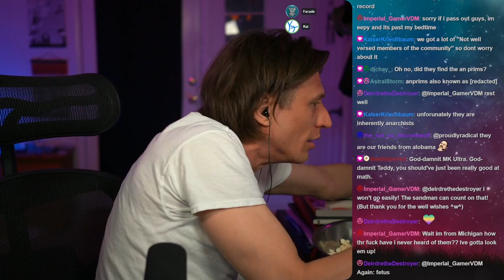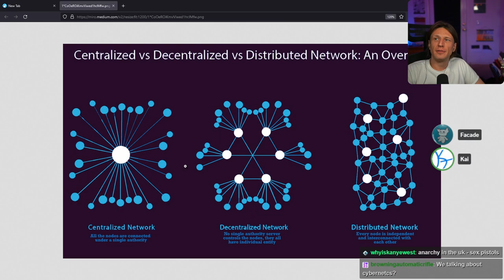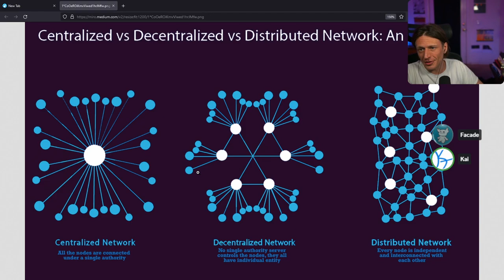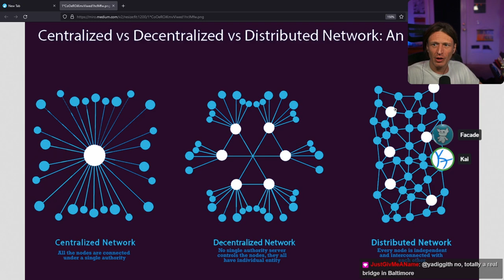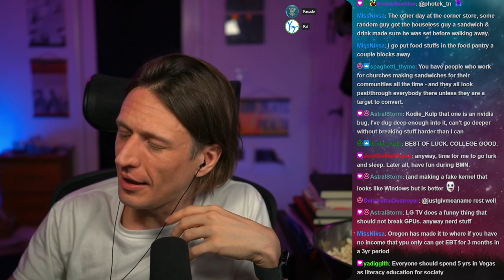Conversations : Facade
Meet Facade, a curious friend of one of the community members. He came in and had a bunch of questions so I invited him on air to answer at length.